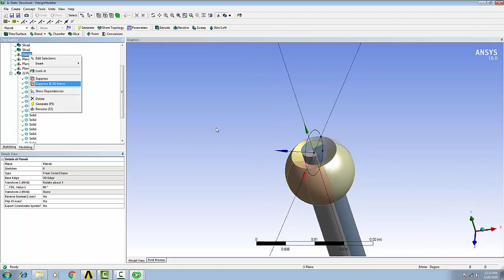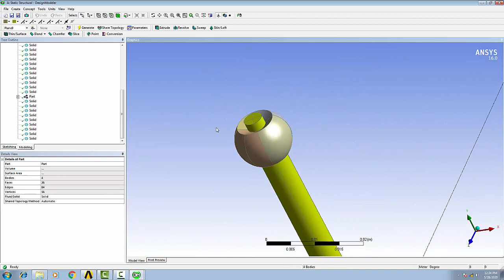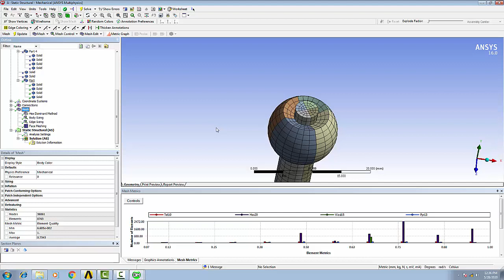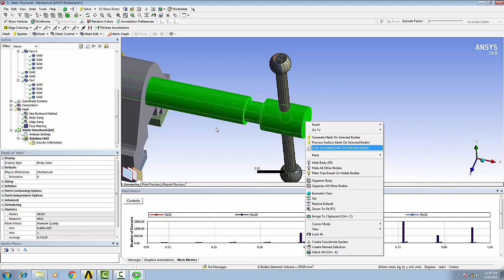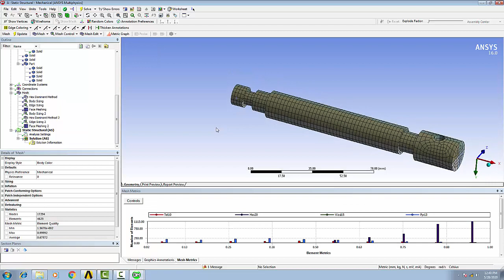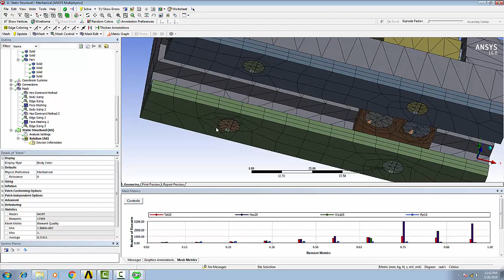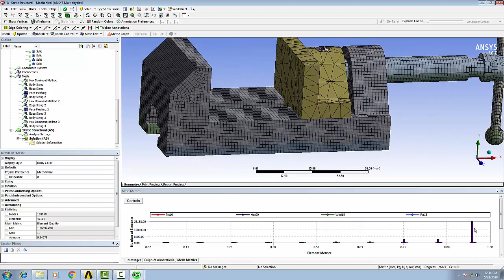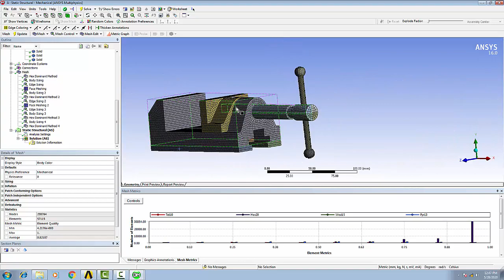How To Create A High Quality Mesh Of An Assembly In Ansys Workbench|Meshing|Element Quality-Part 2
How To Create A High Quality Mesh Of An Assembly In Ansys Workbench
How to do Meshing of Assembly in Ansys Workbench- Part 2| Mappable Faces |Face meshing| Slice|
Meshing a bench vice assembly in ANSYS Workbench involves dividing the geometry into smaller elements, allowing for accurate simulation results. Below are the general steps for meshing a bench vice assembly in ANSYS Workbench:

### 1. **Import Geometry:**
   - Import the individual parts of the bench vice assembly into ANSYS Workbench.

### 2. **Assembly Setup:**
   - Assemble the imported components into the bench vice assembly. Make sure parts are properly aligned and constrained in the assembly setup.

### 3. **Access the Meshing Environment:**
   - Double-click on the "Mesh" cell in your analysis system to access the Meshing environment.

### 4. **Mesh Control:**
   - Use mesh controls to refine the mesh in specific regions. Apply sizing controls, curvature-based meshing, inflation layers (for fluid simulations), etc., as needed. Pay attention to areas where higher mesh resolution is required, such as areas of contact between components or areas with complex geometry.

### 5. **Contact Definition:**
   - If your bench vice assembly involves contact between components (like the movable jaw and the fixed jaw), define contact regions using contact sizing controls. Ensure that contact surfaces have proper mesh refinement.

### 6. **Mesh Generation:**
   - Generate the mesh using the specified mesh controls and sizing options. ANSYS Workbench will create the mesh for the entire assembly based on your settings.

### 7. **Review and Modify:**
   - Review the generated mesh using visualization tools and diagnostic checks to ensure proper mesh quality and resolution. Look for any distorted elements, poorly shaped elements, or areas of poor connectivity.
   - If necessary, modify meshing parameters, sizing controls, or contact definitions, and re-generate the mesh.

### 8. **Complete and Analyze:**
   - Once you are satisfied with the mesh quality, close the Meshing window.
   - Proceed to set up boundary conditions, loads, and other analysis settings in the Workbench environment.
   - Solve the analysis using the Solve button in the Workbench interface.

Remember, the specifics of meshing can vary based on the geometry, the type of simulation you are conducting, and the version of ANSYS Workbench you are using. Always refer to the ANSYS documentation or user guides specific to your version for detailed and version-specific instructions on meshing assemblies.
Volume Meshing
Mesh Generation
High Quality Mesh
Assembly Meshing
ANSYS Workbench
Finite Element Analysis
Simulation Mesh
Computational Meshing
Meshing Techniques
Mesh Refinement
CAD Meshing
Geometry Meshing
FEA Tutorial
Simulation Software
Engineering Mesh
Meshing Best Practices
3D Meshing
Meshing Parameters
Element Quality
Mesh Quality Standards